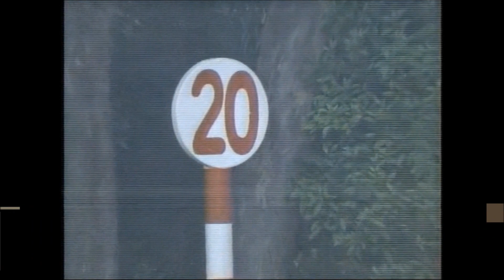2歳新馬 芝1800m (右 B) ミアネーロ 牝2 55.0 津村明秀 2023.9.16 出走馬：マーシャルポイント、ツルマウカタチ、サトノジール、サクラサルーテ、コスモレオナルド他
2歳新馬
12:25発走 / 芝1800m (右 B) / 天候:晴 / 馬場:良
4回 中山 3日目 サラ系２歳 新馬       (混)[指] 馬齢 9頭

ミアネーロ
生年月日 2021年2月16日
調教師 林徹 (美浦)
馬主 シルクレーシング
産地 安平町
主な勝鞍 23'２歳新馬
近親馬 ミスエルテ、ミアマンテ